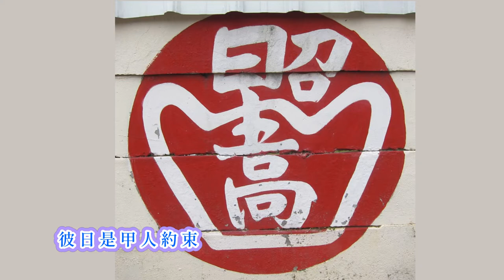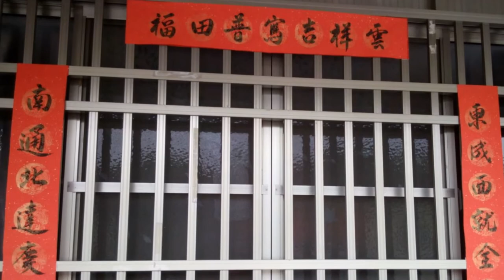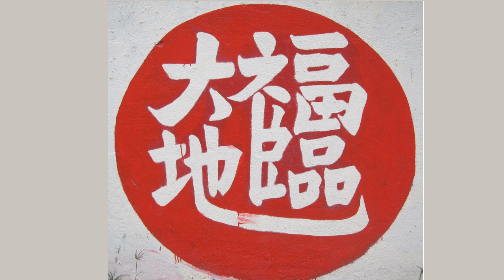歐禮全-失去約束 台語歌詞標誌+字幕版c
W.B. Chen 提供台語歌詞標誌 台語歌真正正字歌詞網

《失去約束》Sit-khì Iok-sok
歐禮全 Au Lé-tsuân
彼日是佮人約束
hit-ji̍t sī kah lâng iok-sok
但是阮拄著
tān-sī gún tú-tio̍h
有了忙忙工作
ū liáu bâng-bâng kang-tsok
袂得通
bē-tit-thang
達成著我的希望
ta̍t-sîng tio̍h guá ê hi-bāng
就予人
tsiū hōo-lâng
袂得輕輕鬆鬆
bē-tit khin-khin-sang-sang
我的心情真艱難
guá ê sim-tsîng tsin kan-lân
家庭來阻礙
ka-tîng lâi tsóo-gāi
予阮心茫茫
hōo gún sim bâng-bâng

彼暝又失了約束
hit-mî iū sit liáu iok-sok
吩咐阮
huan-hù gún
絕對毋通來閣耽誤
tsua̍t-tuì m̄-thang lâi koh tam-gōo
但是阮
tān-sī gún
為著了生活困苦
uī-tio̍h liáu sing-ua̍h khùn-khóo
無法度猶原閣來耽誤
bô-huat-tōo iu-guân koh lâi tam-gōo
請你原諒免怨嘆
tshiánn lí guân-liōng bián uàn-thàn
阮毋是
gún m̄-sī
天下無情薄情郎
thian-hā bô-tsîng po̍k-tsîng-lông

為生活失去約束
uī sing-ua̍h sit-khì iok-sok
害著阮
hāi-tio̍h gún
想甲頭殼楞無半步
siūnn kah thâu-khak gông bô-puànn-pōo
為怎樣
uī-tsuánn-iūnn
會予阮加添痛苦
ē hōo gún ka-thiam thòng-khóo
歹命人痛苦
pháinn-miā-lâng thòng-khóo
無地消露
bô tē siau-lōo
我的真情袂達成
guá ê tsin-tsîng bē ta̍t-sîng
環境來拍斷
khuân-kíng lâi phah-tn̄g
予阮失愛情
hōo gún sit ài-tsîng
失去約束
歐禮全
獅王唱片 LN126mm
詞+曲~張藝昇
編曲~趙可莊

彼日是甲人約束
但是阮閂著有了忙忙工作
袂得通 達成著我的希望
 就給人 袂得輕輕鬆鬆
 我的心情真艱難
 家庭來阻礙 給阮心茫茫

彼暝又失了約束
吩咐阮絕對不通來擱耽誤
 但是阮 為著了生活困苦
無法度 猶原擱來耽誤
 請你原諒免怨嘆
 阮不是天下無情薄情郎

為生活失去約束
 害著阮想甲頭殼暈無半步
為怎樣 會給阮加添痛苦
 歹命人 痛苦無底消路
 我的真情 袂達成
環境來打斷給阮失愛情